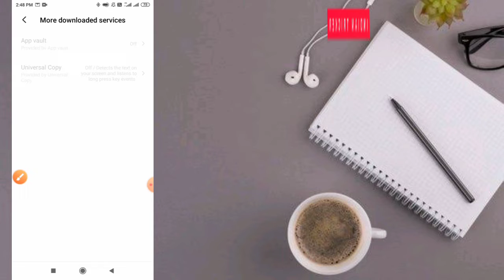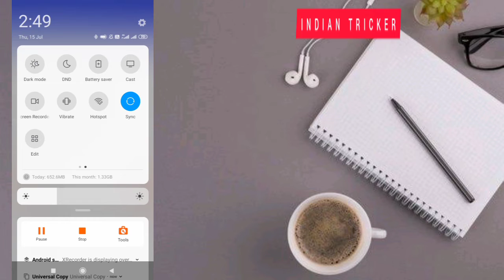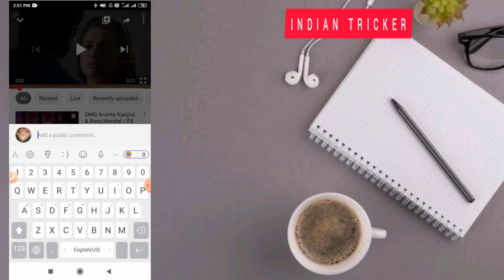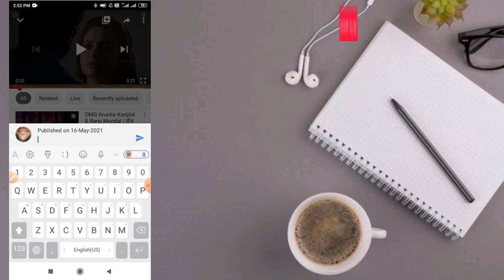Can we copy other YouTube channel description | How to copy YouTube Description | Hindi 2022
Welcome To back my Trick Point
Channel

Hello guys
Dosto aaj ka humra video topic hai ki
Description copy kaise kare YouTube se
So dosto i hope helpful video
Don't skeep my videos then full watch
I hope aap sabhi ko ye trick bahot hi jada pasand ayega
♥ Thank you so much all ♥
Your description copy 2021
YouTube videos description copy 2021
All description YouTube copy 2021
Kisi bhi channel ka description copy kare
Kisi ka bhi titles copy kese kare 2021
How to copy description YouTube 2021
How to YouTube videos description copy

OLDNAME FACEBOOK ID KA RECOVERY
NAMEAAPAN RECOVERY KAISE KARE
10 MINUTES MAI KOI BHI FAKE ACCOUNT UDAYE KESE